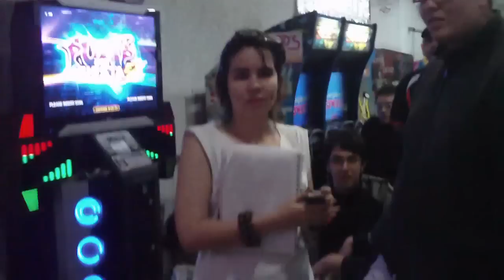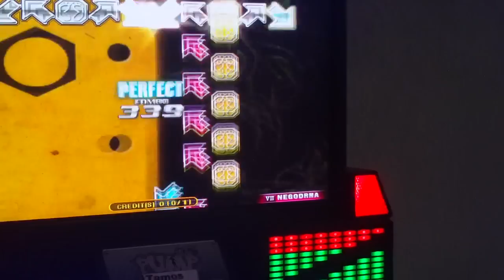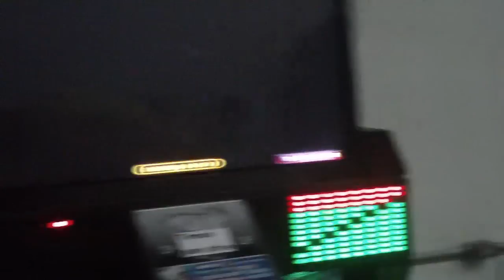3º Campeonato Spooky Candy - Final 2 - Kotonete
Sorceress Elise
Bar